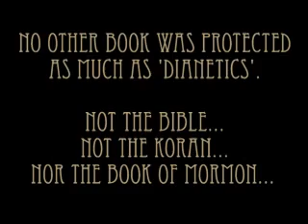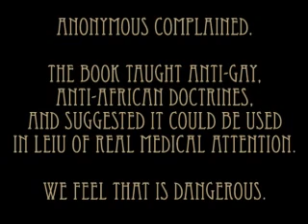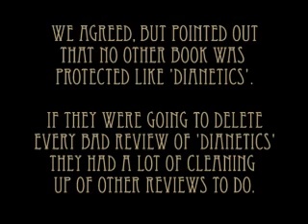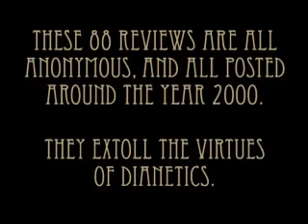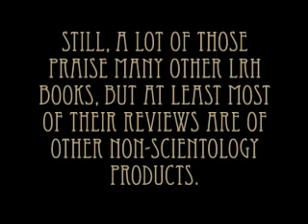The Unfunny Truth About Amazon.com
Some interesting facts to consider.